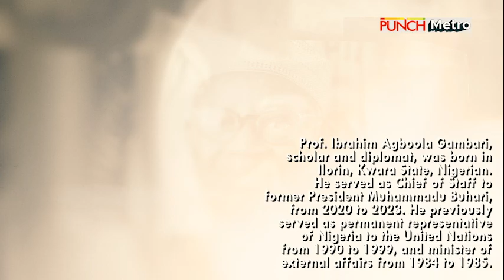Today In History - November 24